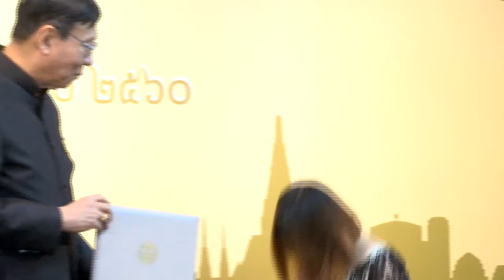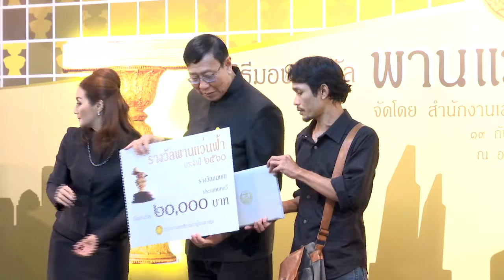พิธีมอบรางวัลพานแว่นฟ้า ประจำปี 2560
พิธีมอบรางวัลพานแว่นฟ้า ประจำปี 2560 วันที่ 19 กันยายน 2560 ณ ห้องโถง อาคารรัฐสภา 1

จัดโดย สำนักงานเลขาธิการสภาผู้แทยราษฎร สำนักประชาสัมพันธ์ กลุ่มงานเผยแพร่ประชาธิปไตยและกิจกรรมสภาผู้แทนราษฎร